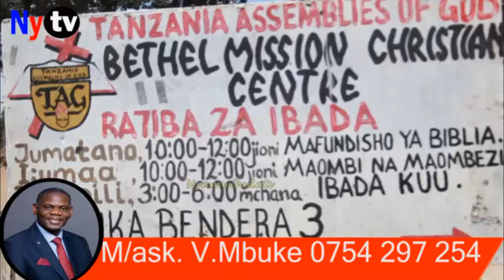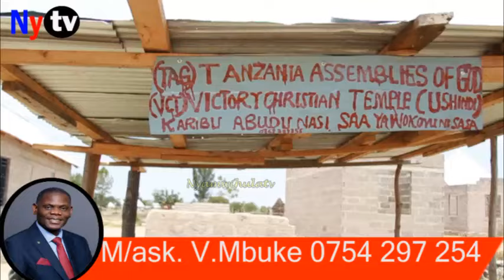HAYA NDIYO MAKANISA YALIYO PANDWA NA ASKOFU VALENTINE MBUKE KATIKA JIJI LA MWANZA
Hii ndiyo kazi iliyo fanywa na Askofu Valentine Mbuke ya kupanda Makanisa jijini Mwanza